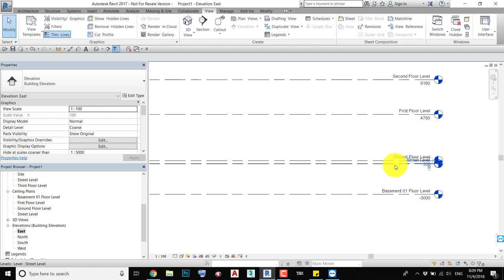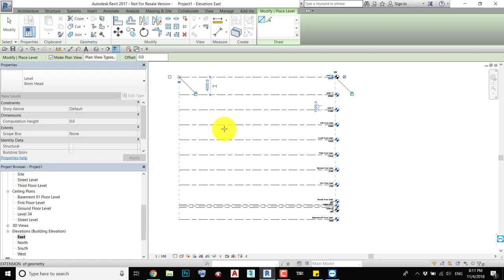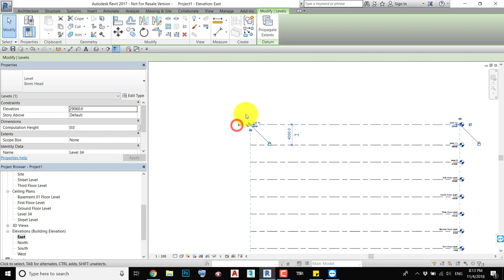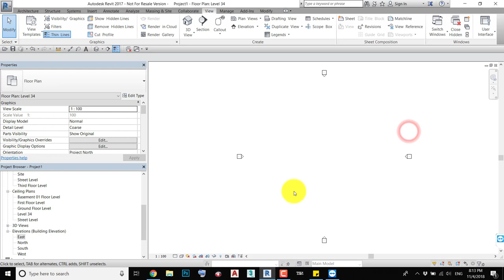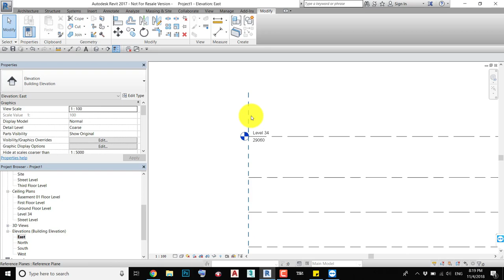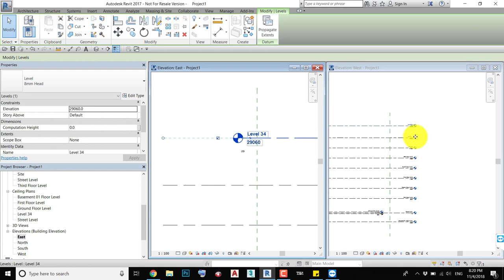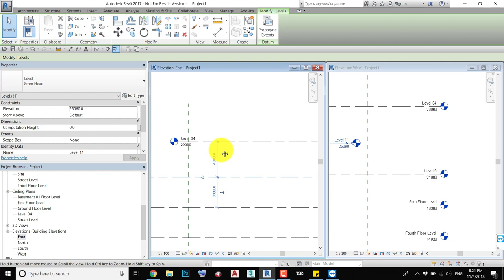AUTODESK REVIT 2019 - Level line properties | خصائص خط المنسوب في برنامج الريفيت 2019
اقدم في هذا الفيديو شرح مبسط لخصائص خط المنسوب الذي يتم عمله و استخدامه في برنامج الريفيت 2019 و توضيح لجميع العلامات التي تظهر عند اختيار خط المنسوب و احد المقاطع او الواجهات العمودية.